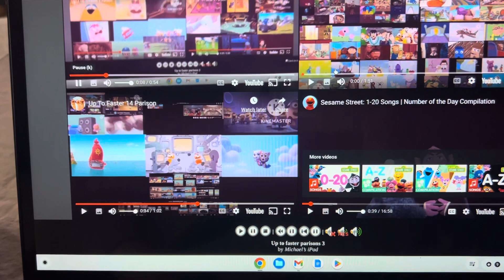Up to faster parisons 3